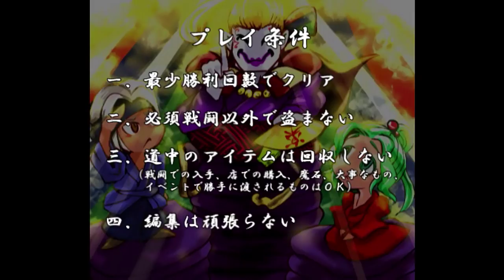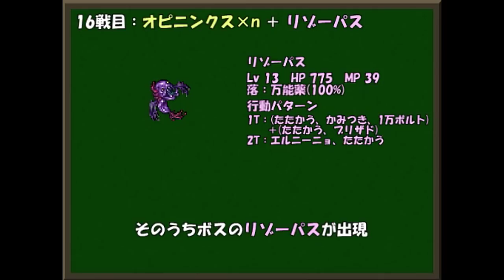【FF6攻略】 ひたすら楽してFF6 part10【ゆっくり実況版】